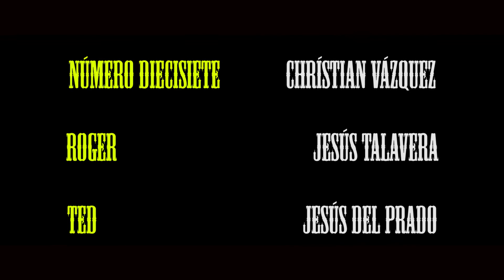CRONICAS DE LA LEGENDARIA BANDA DE LOS NUMEROS Cap. 11 y 9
Capítulos 11 (mala suerte)  y 9 (el plan) de la serie CRÓNICAS DE LA LEGENDARIA BANDA DE LOS NÚMEROS creada por GON RAMOS